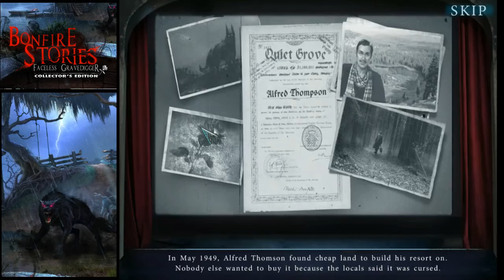Bonfire Stories: The Faceless Gravedigger - Part 5 Let's Play Walkthrough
Bonfire Stories: The Faceless Gravedigger